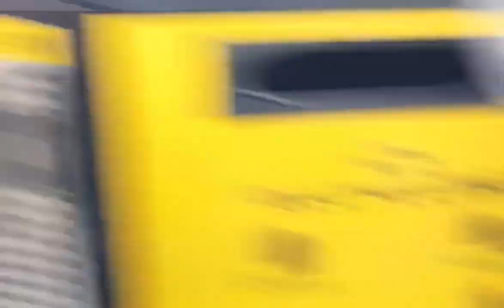Massive anti lockdown protests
TEESRI JUNG LIVE

Massive police presence across Sydney, Australia — multiple arrests are being made during anti lockdown protests

Insider Paper
t Large anti-lockdown protest going on in Melbourne, Australia with multiple arrests reported on other hand in Sydney